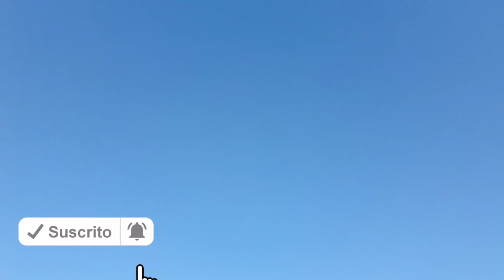Sesion Casual en Mascota Jalisco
La sesion Casual en Mascota Jalisco de Viridiana & Rodrigo

Grupo de WhatsApp para participar en las sesiones gratis